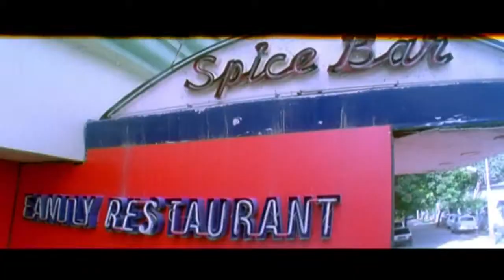Maa Iddari Madhya Movie || Bharat, Vidisha Comedy Scene || Bharat, Vidisha, Brahmanandam